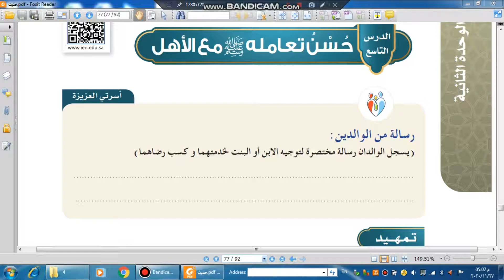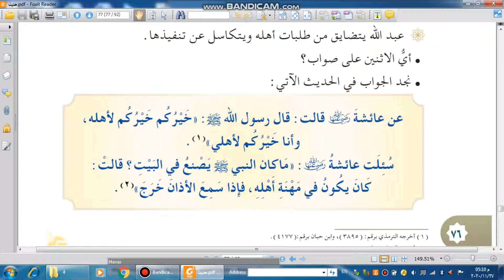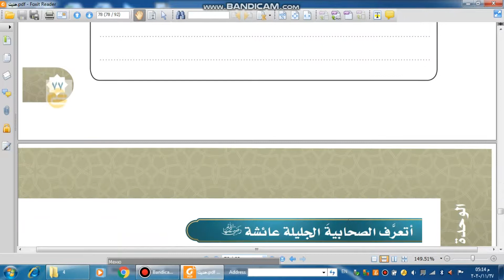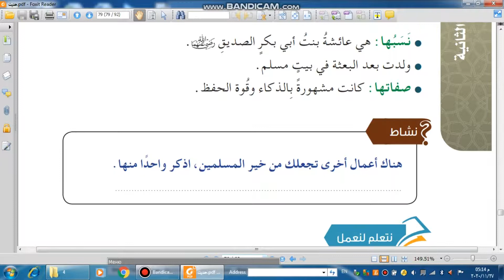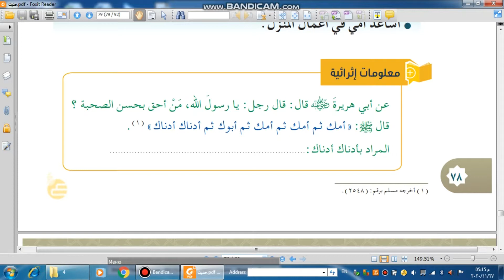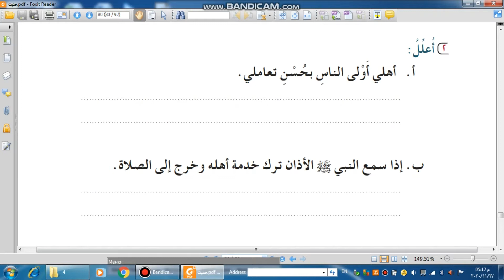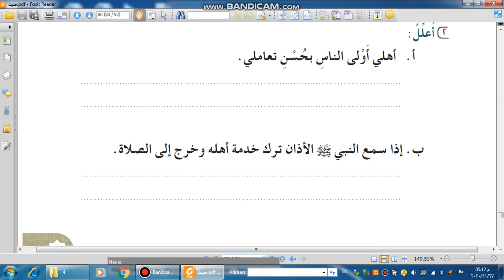الأسبوع الثالث عشر حديث رابع حسن تعامله مع الأهل